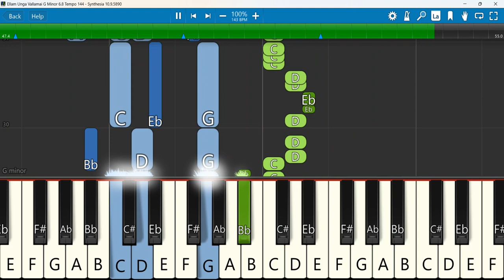Ellam Unga Vallamai Keyboard Notes G Minor 6/8 Tempo 144 | எல்லாம் உங்க வல்லமை | Gana Bala | Music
GANA BALA Sings @ 11:00P.M | Ellam Unga Vallamai | எல்லாம் உங்க வல்லமை | Musi-Care 19 [Official]
Keyboard Notes